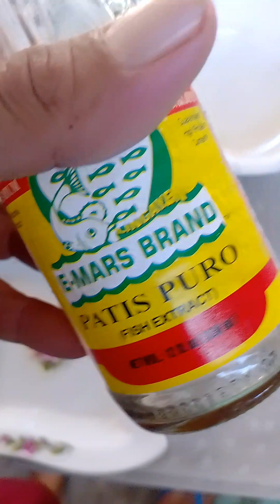ganito Ang tunay na luto Ng dinuguan